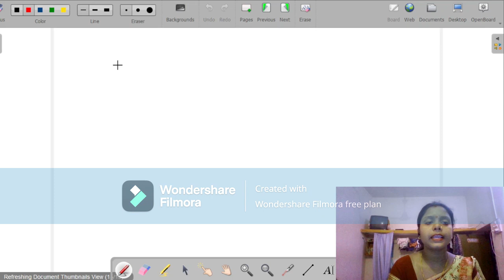class-10,exercise-7.1(coordinate geometry),q.no-6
class-10,exercise-7.1(coordinate geometry),q.no-6 @learningpalace5898